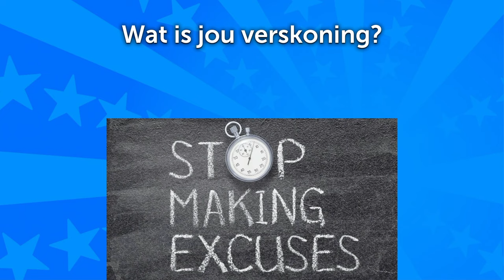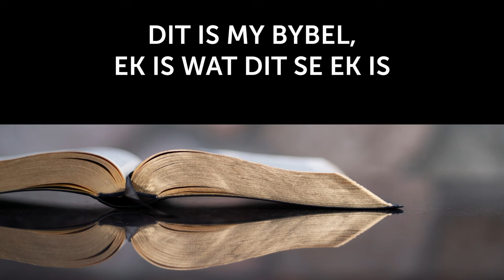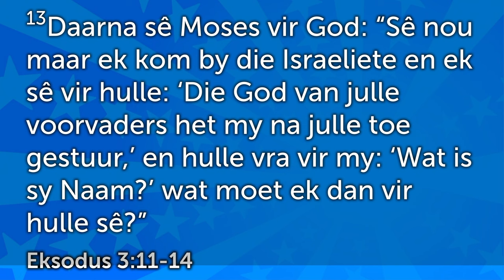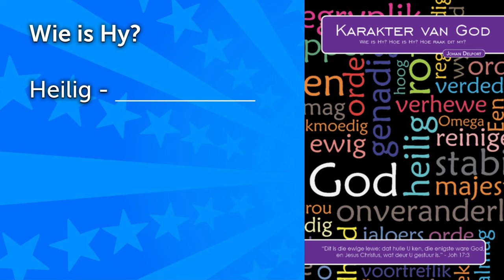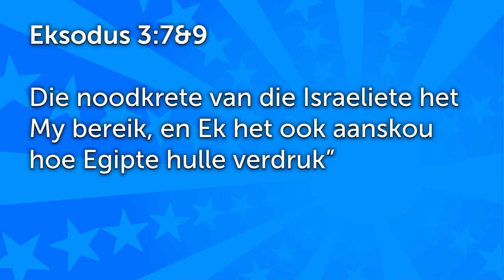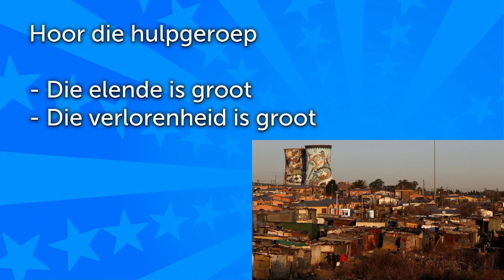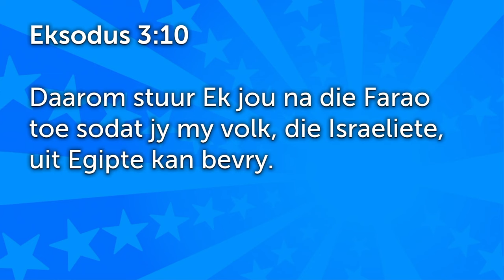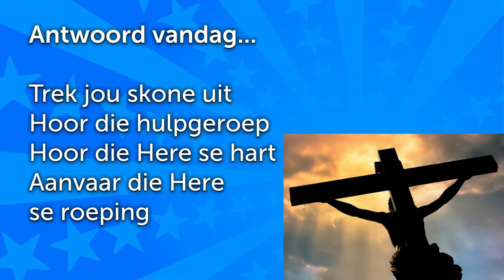Moses - Hou op om verskonings te maak [Gewone mense - Deel 5]